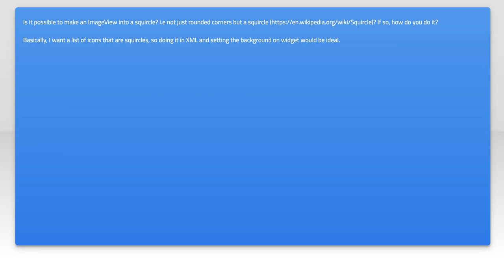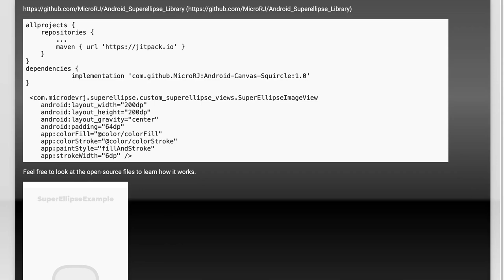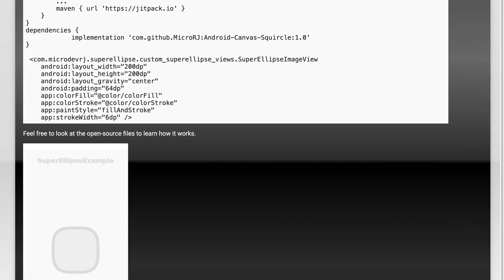How to Create a Squircle ImageView in Android: Step-by-Step Guide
android: How to make a squircle ImageView with Android

Related to: android, xml, imageview, shapes